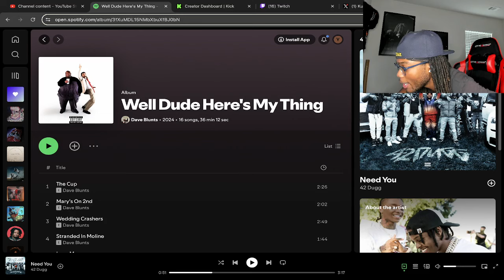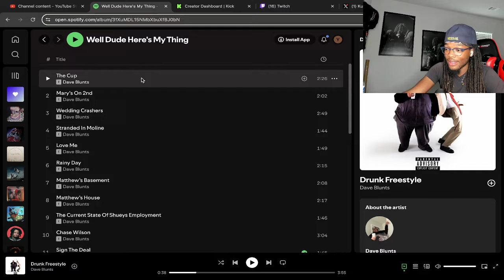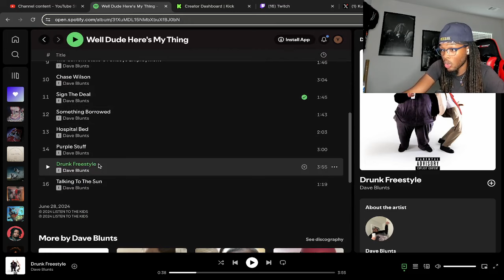DELI Reacts to Dave Blunts - Well Dude Here's My Thing